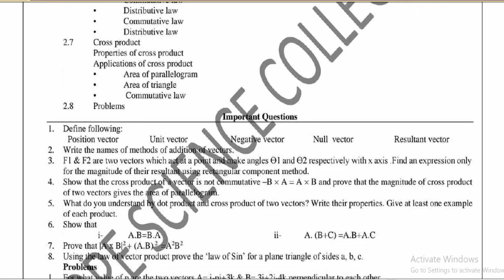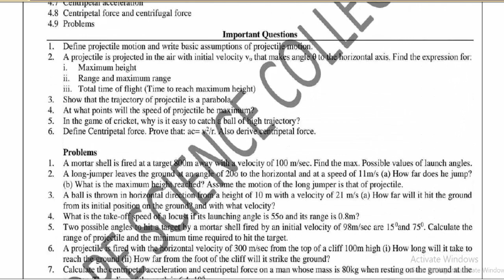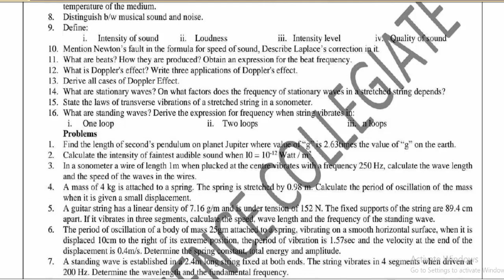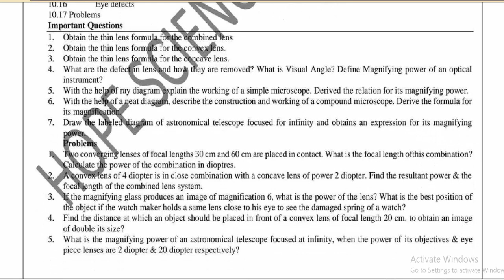Hope's Collegiate Physics XI Important Topics Slides || Physics XI Preparation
zeekay educations is conducting Karachi board and sindh board course classes on youtube, 11th class Physics lecture which you can say as an online Physics lecture is one of the best 11th class,sindh board 11th class lectures. Physics paper 2023 with Physics guess paper 2023 11th class of sindh board will give you best results insha Allah.

Lessons for different classes of Sindh Textbook board Specially designed according to new pattern & for guess papers, model papers and solved papers.